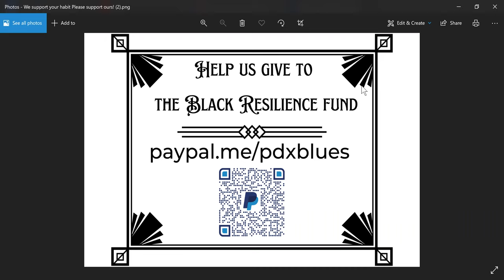Portland Blues & Jazz Dance Society Presents a Lecture with Damon Stone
We are happy to invite Damon Stone to share with us a few of his favorite influential black musicians and their impact on our music and dancing.

all proceeds will go to The Black Resilience Fund at the end of the month.
Feb 2022